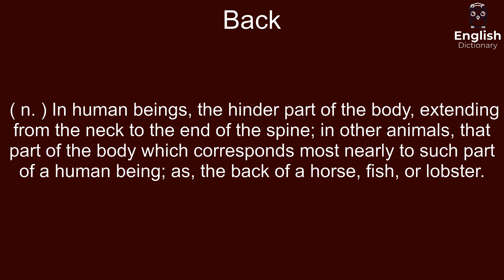Back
( n. ) In human beings, the hinder part of the body, extending from the neck to the end of the spine; in other animals, that part of the body which corresponds most nearly to such part of a human being; as, the back of a horse, fish, or lobster.